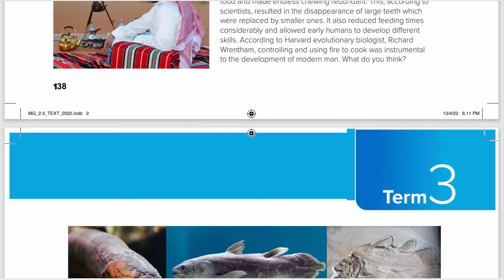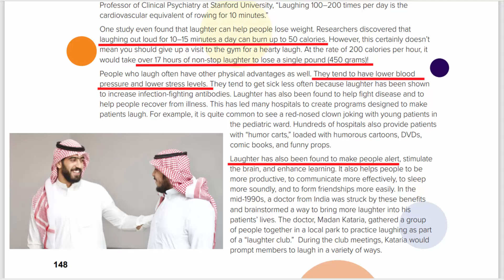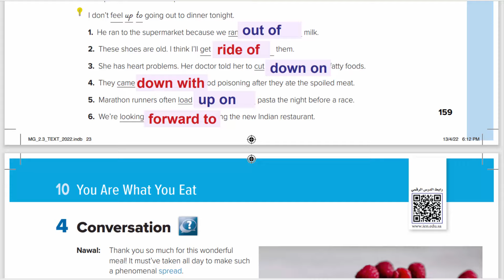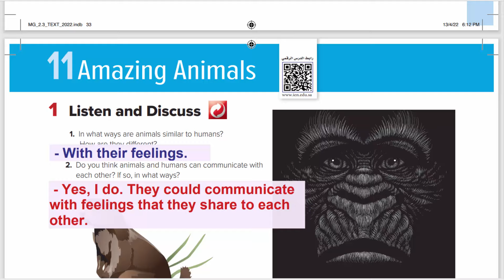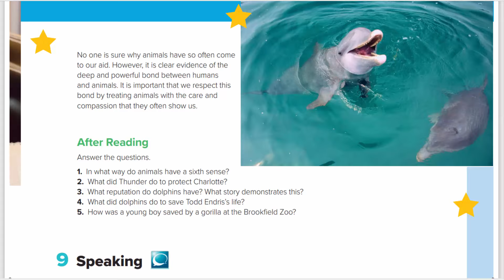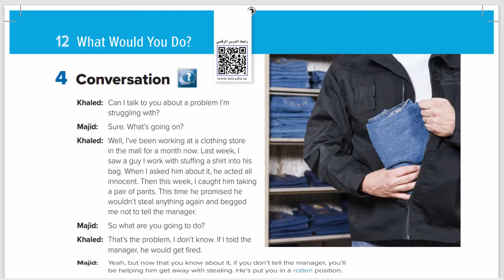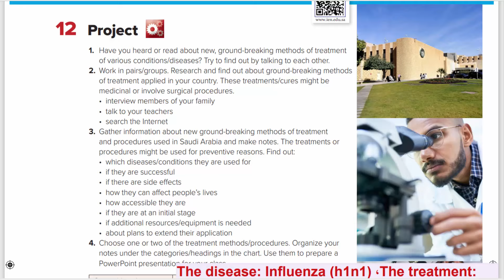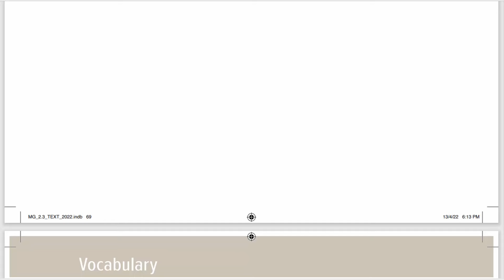حل كتاب الانجليزي ثاني ثانوي مسارات الفصل الثالث Mega Goal 2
حل كتاب الانجليزي ثاني ثانوي مسارات الفصل الثالث Mega Goal 2 , حل كتاب انجليزي ثاني ثانوي مسارات ,  حل كتاب الانجليزي ثاني ثانوي الفصل الثالث 1445 .